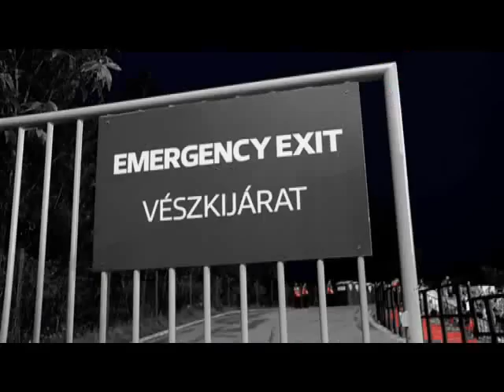Kéklámpások - Profi meccsbiztosítás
Rendbontás nélkül zajlott a Videoton -- Slovan Bratislava Európa Liga mérkőzés a Sóstói Stadionban. A rendőrség minden eddiginél nagyobb erőt mozgósított azért, hogy mindenki nyugodtan szurkolhasson kedvenc csapatának. A mérkőzés kezdete előtt egy szlovák férfit, a találkozó idején pedig egy székesfehérvári drukkert állítottak elő az egyenruhások.